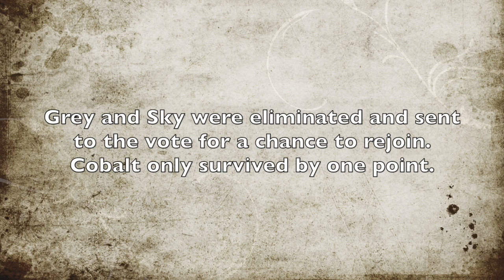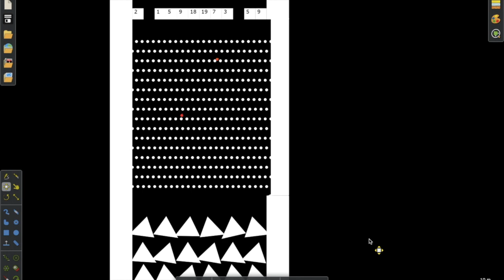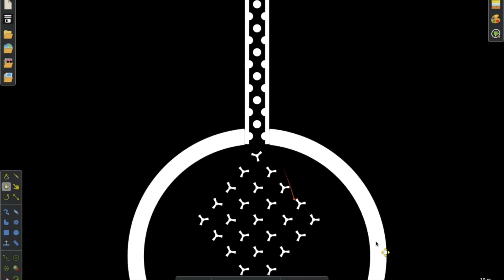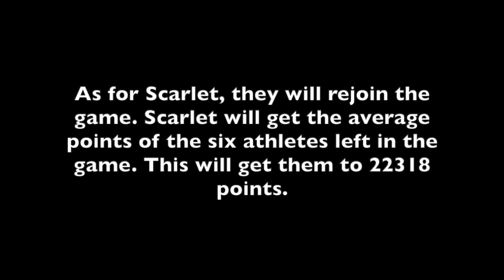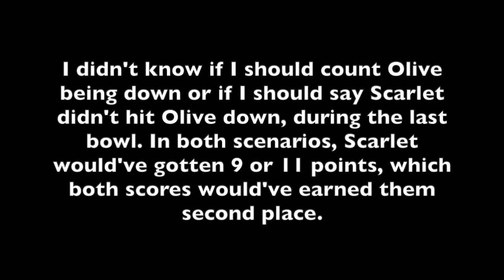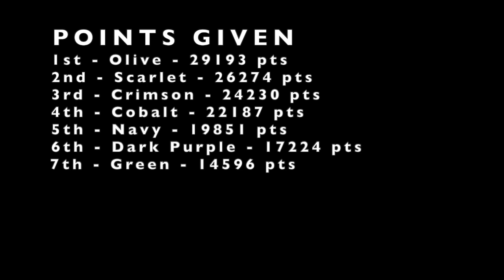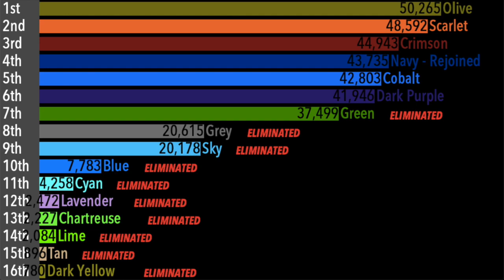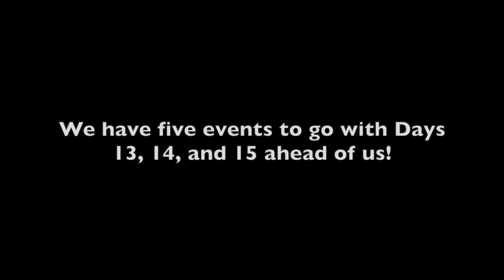Algicosathlon Day 12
We finish our second rejoin for our tiebreaker event. Then, we head into an intense bowling event. After the dust settles, six athletes remain, five events, three "days," and ONE SURVIVOR!

FIND ME!